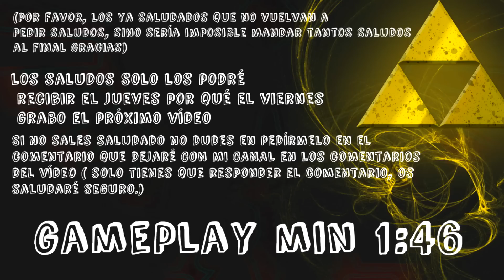Zelda: A link to the Past | Capítulo 12 | Cueva de los Bandidos y mucho más- Sword n´ Mark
Gameplay min 1:46

¡Visita el canal de NDeluxent para ver los mejores vídeos de teorías, historias y reportajes de videojuegos!

Y te recomendamos visitar el siguiente blog de noticias de videojuegos y ZELDA